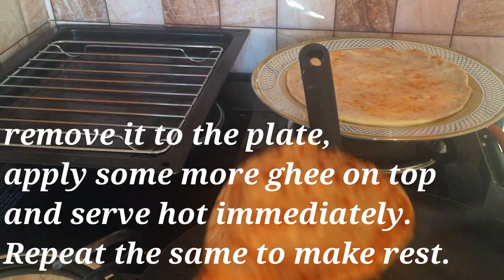puranpolirecipe puran poli recipe | पुरनपोली रेसिपी | 100% Sugar Free Recipe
puranpolirecipe puran poli recipe | | पुरनपोली रेसिपी | 100% Sugar Recipe by foodies villa
Learn how to make popular sweet dish Puran Poli recipe at home
puran poli recipe with step by step . puran poli is a maharashtrian recipe of sweet flat bread